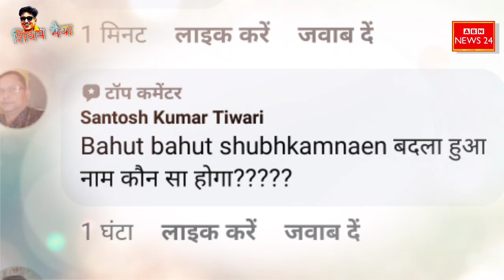बदला जाएगा नवाबगंज का नाम Barabanki में योगी बाबा की राह पर चल पड़े लाला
बाराबंकी जिले में भाजपा नेता रंजीत बहादुर श्रीवास्तव ने निकाय चुनाव को ले करके अपना एक पोस्टर सोशल मीडिया पर वायरल किया है पोस्टर के वायरल होते ही लोग तरह-तरह की चर्चाएं कर रहे हैं पोस्टर ने हड़कंप मचा कर रख ऐसे में लोग सूबे के मुख्यमंत्री की राह पर चलने की बात कर